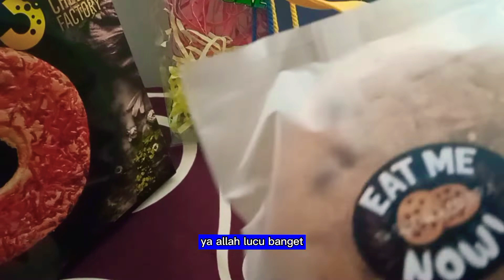Unboxing Goody Bag from Mas Cal 6th birth Day Ceremony | Thank you Dear